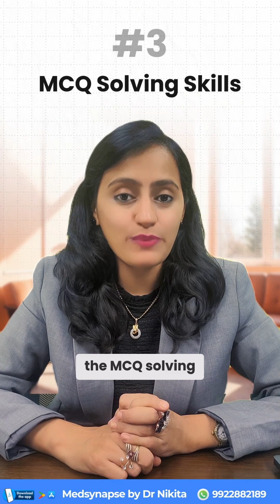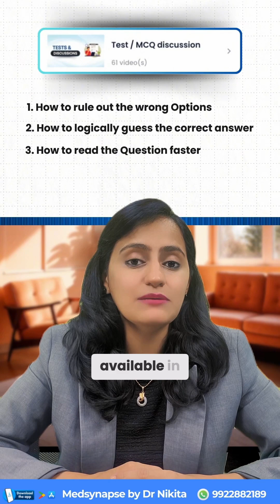Boost Your FMG Prep for 12th Jan 2025! Live Classes, PYQs & Expert MCQ Tips with MedSynapse 🩺📚